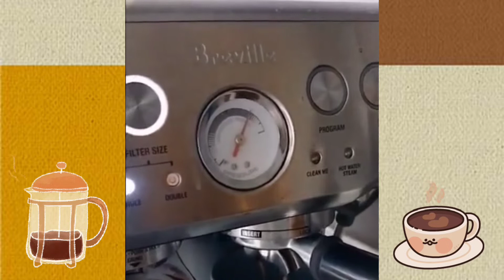Swimming Sa Condo May Snake? 😱😂 Bakasyon Grande Part 2 | Marife Romuar